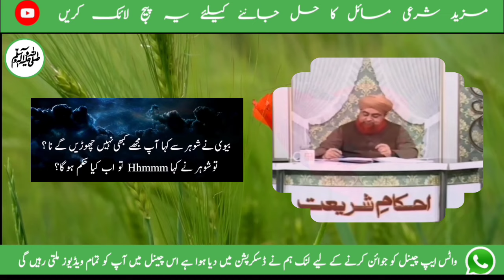Biwi Ko Marny Waly Aur Talaq Ki Thamki Deny Waly Shuhar | Mufti Muhammad Akmal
Chapters
0:00 Introduction🇵🇰♥️🇵🇸
4:04 Biwi ne shohar se kaha aap mujhe kabhi nahi chhoden ge na? to shohar ne kaha Hhmmm to ab kya hukum hoga ???
6:24 Whatsapp groups par kaam karne wali khawateen ke liye khatra, jo haraam halaal ke masaail par suwalaat banaa kar logon se saheeh jawab ka intikhaab karwati hain.

    1♥️ بیوی کو مارنے والے طلاق کی دھمکی دینے والے شوہر حضرات توبہ فرمائیں

2♥️ بیوی نے شوہر سے کہا آپ مجھے کبھی نہیں چھوڑیں گے نا ؟ تو شوہر نے کہا Hhmmm تو اب کیا حکم ہو گا؟

3♥️ واٹس اپ گروپس پر کام کرنے والی خواتین کے لئے خطرہ ، جو حرام حلال کے مسائل پر سوالات بنا کر لوگوں سے صحیح جواب کا انتخاب کرواتی ہیں۔